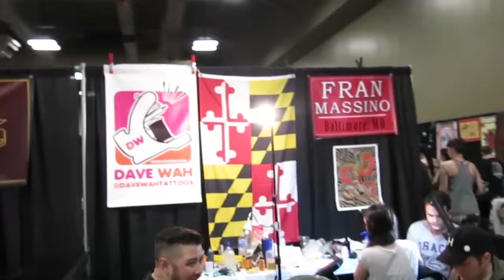Aaron Springs | Swear Jar Special | EP 137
Huge thanks to @Aaron_Springs for sitting down with  us at the Star of Texas show for a second straight year. In between swears he shares some great information on how he thinks of promoting his tattooing in today's social media. Be sure to check out his work at  aaronsprings.com. Enjoy!